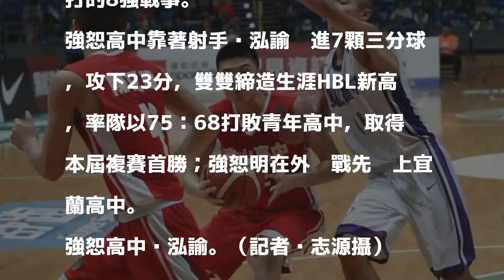HBL》南山破百分轟垮東山全勝 強恕明拚外卡晉級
南山高中李允傑攻下26分。（記者黃志源攝）

發表評論評論如下。